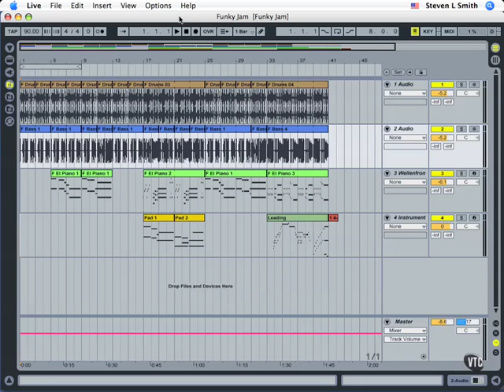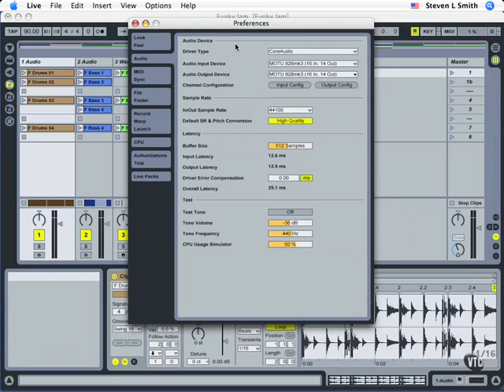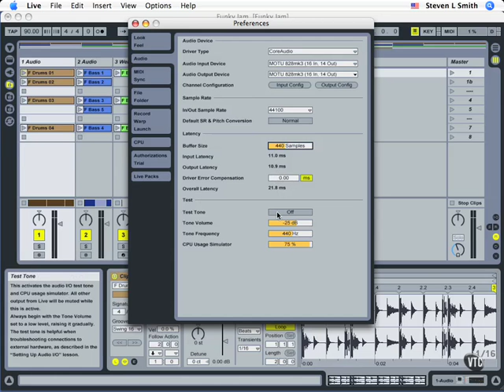Audio Preferences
ableton tutorial